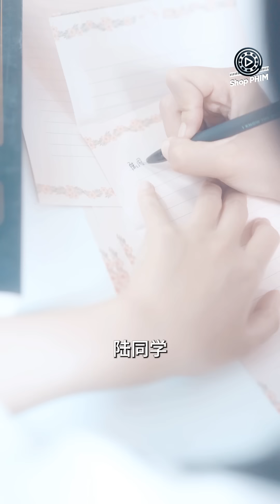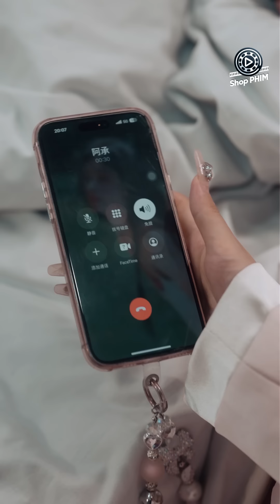Phim Hay Chấn Động 2024 | LUẬT SƯ THÂN YÊU - Tập 3 | Phim Ngôn Tình Tổng Tài Bá Đạo Mới Nhất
LUẬT SƯ THÂN YÊU - Tập 3 Thuyết Minh | Phim Bộ Ngôn Tình Trung Quốc Siêu Hay 2024

Nội Dung Phim:

 Du Di và Cảnh Thi là đôi bạn thân thời sinh viên cùng thích một sinh viên giỏi của khoa luật là Lục Trạch Thừa. Vì gia cảnh của Cảnh Thi rất tốt nên đã trực tiếp theo đuổi chàng trai còn Du Di vì gia cảnh nghèo khó xuất thân từ nông thôn nên tự ti về bản thân chỉ biết giấu tình yêu này trong lòng . Cảnh Thi biết Du Di có tài năng văn chương nên đã nhờ cô viết thư tình giùm và không lâu sau đó đã có được người bạn trai như ý. Nhưng bố mẹ Cảnh Thi biết được Lục Trạch Thừa xuất thân từ nông thôn nên đã buông lời cay đắng sĩ nhục và bắt anh phải rời xa con gái họ. Cảnh Thi sang nước ngoài kết hôn cùng người khác bỏ mặt a tìm kiếm cô khắp nơi như một kẻ điên dưới tác động của rượu anh đã nhầm lẫn Du Di là Cảnh Thi kể từ đó thay đổi số phận của 3 người. Du Di và Lục Trạch Thừa đã bên nhau 4 năm anh bây giờ là một luật sư tài năng thành đạt nhưng cho tới nay vẫn chưa công khai mối quan hệ của 2 người trước mặt mọi người. Du Di đã nhiều lần muốn dẫn anh về ra mắt gia đình nhưng anh luôn tìm lí do để từ chối và cho đến một ngày Cảnh Thi về nước và muốn theo đuổi lại Lục Trạch Thừa một lần nữa. Mời quý khán giả thưởng thức bộ phim "Luật Sư Thân Yêu" vào lúc 10h30 và 18h30 hàng ngày trên Shop Phim để biết câu trả lời nha.

Thể loại: Phim Ngôn Tình, Phim Tình Cảm Trung Quốc, Phim Bộ Trung Quốc Lồng Tiếng, Phim Ngôn Tình Tổng Tài, Phim Trung Quốc Hiện Đại, Phim Hay Thuyết Minh, Phim Ngôn Tình Ngọt Ngào, Phim Ngôn Tình Tổng Tài Bá Đạo, Phim Ngắn Douyin, Review Phim Tổng Tài, Review Phim
Số tập: 5
Chất lượng: HD 1080P
Ngôn ngữ: Thuyết minh
Quốc gia: Trung Quốc